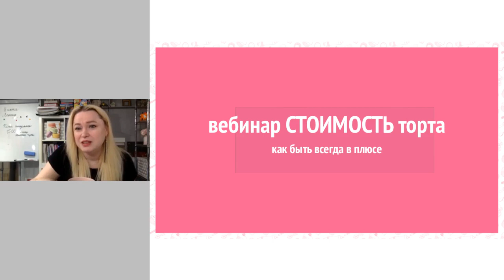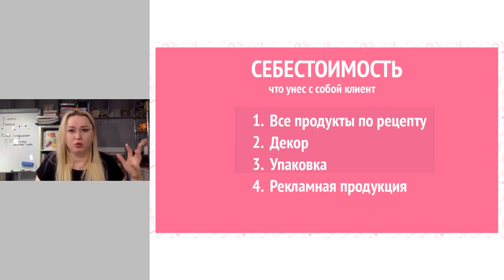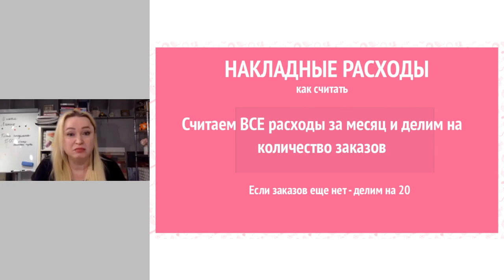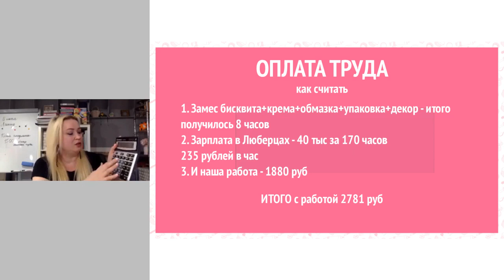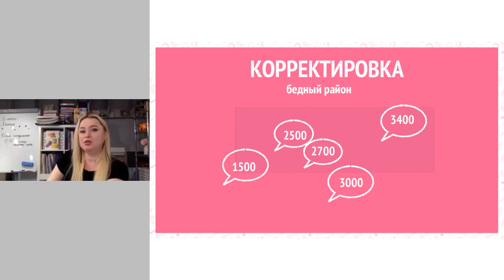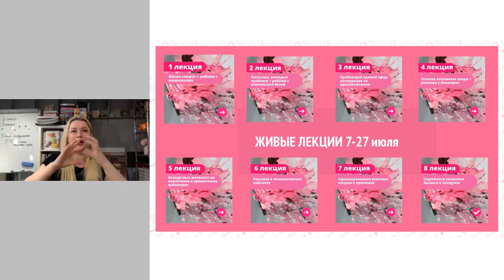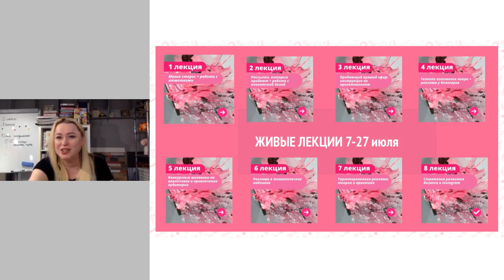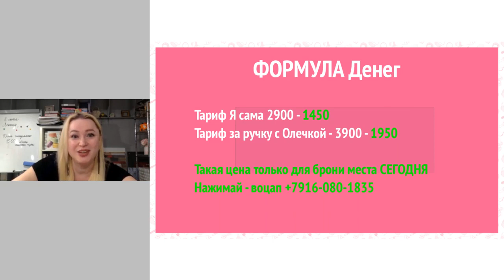стоимость торта вебинар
Чтобы получить таблицу переходите по ссылке